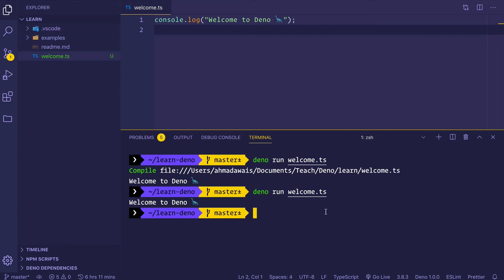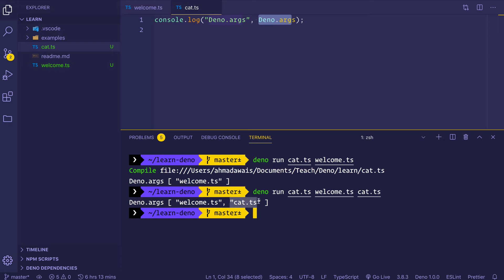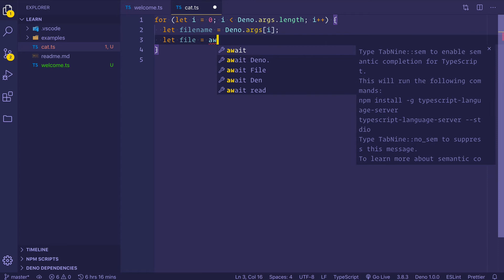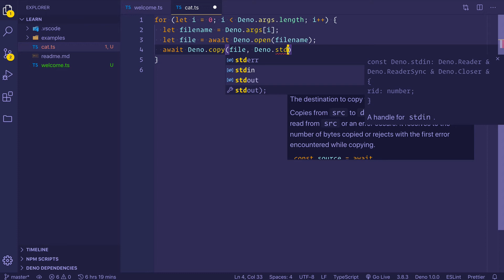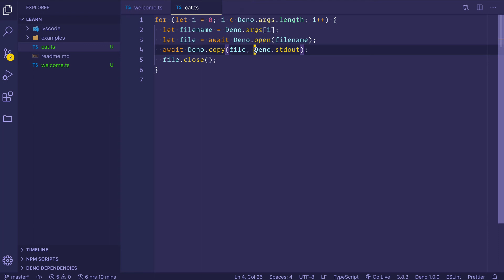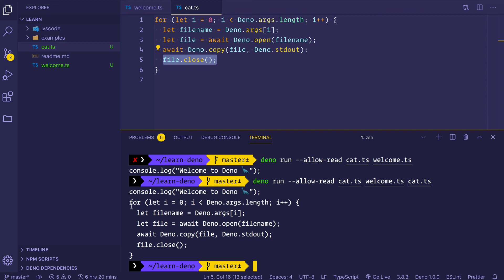Deno Project Example unix cat command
to learn Deno today with the completely FREE crash course.

Learn deno by example. In this free crash course, Awais will teach you what is Deno, how is Deno different than Node.js, and together you'll build several simple projects with deno. Finally, you will deploy a live production website built with Deno. It's free, what are you waiting for.

Peace!